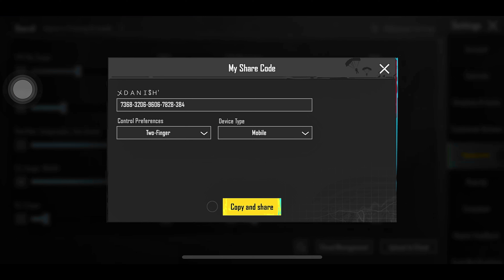iphone x🔥best tdm headshot sensitivity gyro and non bgmi pubg\bgmi headshot sensitivity#sensitivity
iphone x🔥best tdm headshot sensitivity gyro and non bgmi pubg\bgmi headshot sensitivity

IGNORE TAGS ~